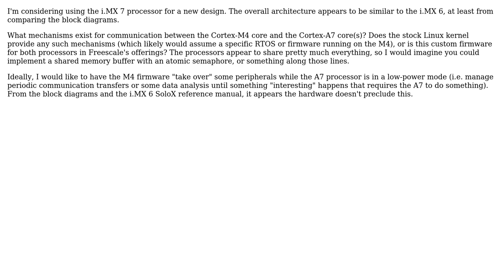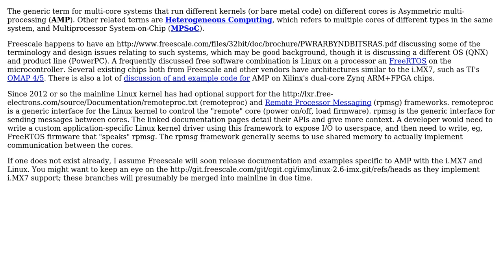Engineering: What IPC mechanisms exist for the i.MX 7 (or i.MX 6) multi-core processors?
With thanks & praise to God, and with thanks to the many people who have made this project possible! You are responsible for your own actions.